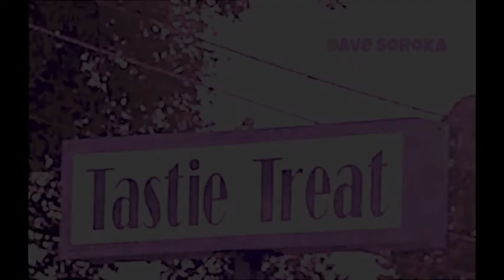Little Bit Of Love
Written, I think, in 2003 or '4, recorded in 2020.